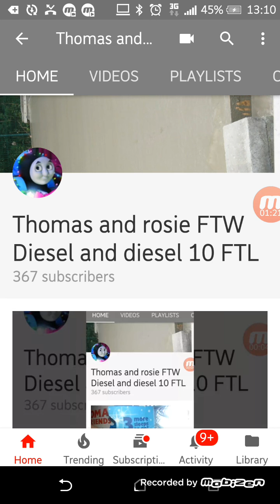I'm going to see Ferdinand today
It's going to be a great movie